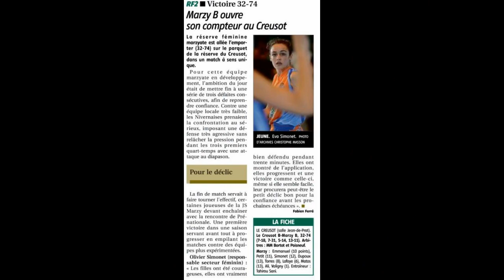Le Creusot vs JS Marzy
Match de Championnat de Bourgogne RF2